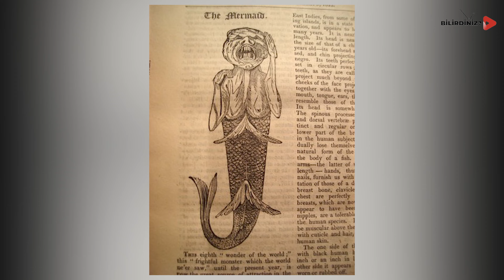Şok olacağınız görüntüler - Su Pərisi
Gözlərizə inanmayacağsınız.Bəs sizcə Su Pəriləri Varmı?